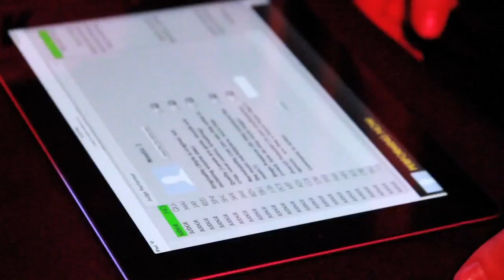JAY FADE (@JAY_FADE) Performs at Coast 2 Coast LIVE | NYC Edition 1/21/16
The Swede of 808 Mafia - Producer for Future, Que, Flo Rida, Pitbull, Gillie da Kid, Royce Rizzy & More

Thursday, January 21, 2016 9:00 PM

DROM
85 Ave A